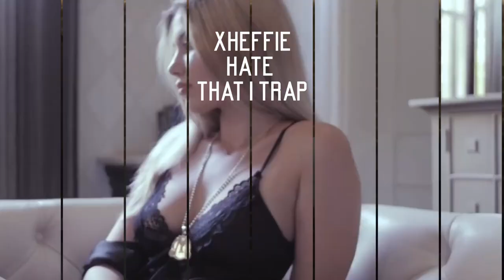Xheffie TORONTO RAPPER MUSIC COMPILATION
0:00 Xheffie X Pilla B - Legend
0:05 Xheffie - Tonight
0:10 Xheffie - Streets
0:15 Xheffie - Potent Ft. Heartless.G
0:20 Xheffie - No Peace
0:25 Xheffie - NEED IT
0:30 Xheffie - Members
0:35 Xheffie - Hate That I Trap
0:40 Xheffie -  No Voice
0:45 Xheffie  - Believe  FT Blacka Da Don
0:50 Subscribe